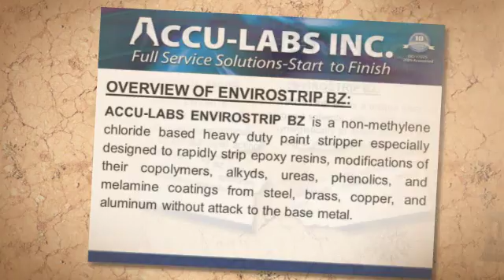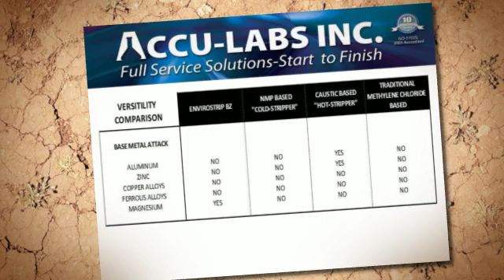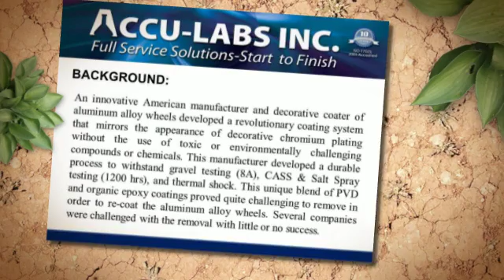NON-METHYLENE CHLORIDE PAINT STRIPPER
ACCU-LABS ENVIROSTRIP BZ is a non-methylene chloride based heavy duty paint stripper especially designed to rapidly strip epoxy resins, modifications of their copolymers, alkyds, ureas, phenolics, and melamine coatings from steel, brass, copper, and aluminum without attack to the base metal.